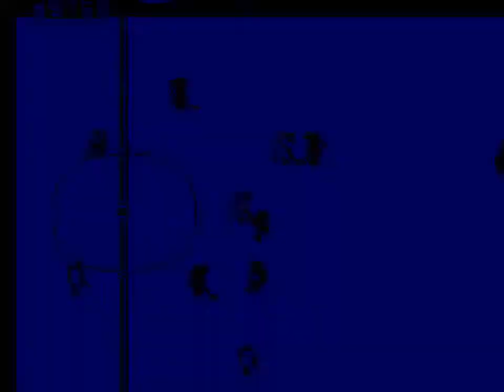Slap Shot (SMS) - Game 1: vs Canada